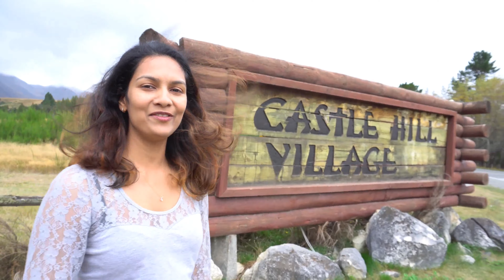Malayalam travel vlog, New Zealand vlog, Travel tale cinematic travel vlog, 4k video, australia vlog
Hi Friends,
Me Smitha and my husband Sujith are addicted to travel. We travel with our 4 year old daughter Tianna. We are migrated to Australia from India, and we love travelling & exploring the unexplored things in our life. We film our experiences to share with other people. We love doing adventures, hunting, camping and off road driving.